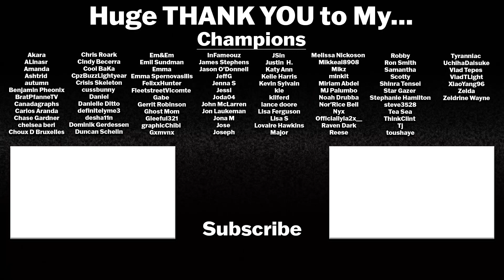SHE-HULK: ATTORNEY AT LAW Trailer Breakdown Reaction! Easter Eggs & Details You Missed!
We are going to be reacting to their breakdown of the Easter Eggs and Details You Missed in the first trailer for SHE-HULK: ATTORNEY AT LAW!

She-Hulk: Attorney at Law is an upcoming American television series created by Jessica Gao for the streaming service Disney+, based on the Marvel Comics character She-Hulk. It is intended to be the eighth television series in the Marvel Cinematic Universe (MCU) produced by Marvel Studios, sharing continuity with the films of the franchise. Tatiana Maslany stars as Jennifer Walters / She-Hulk, alongside Mark Ruffalo, Tim Roth, Ginger Gonzaga, Renée Elise Goldsberry, Jameela Jamil, and Benedict Wong. She-Hulk: Attorney at Law will premiere on August 17, 2022, and will consist of nine episodes. It will be part of Phase Four of the MCU.